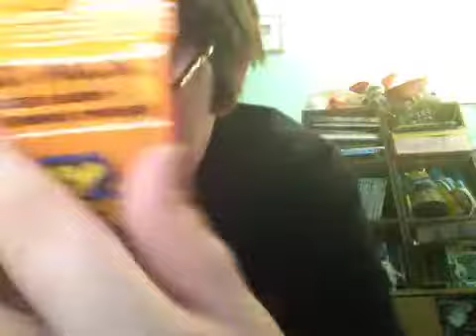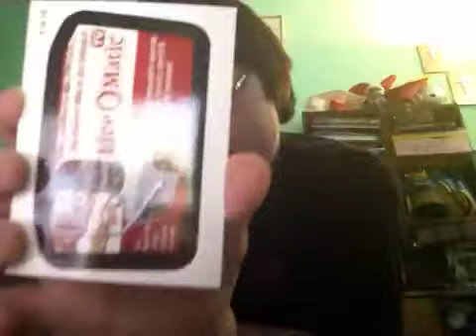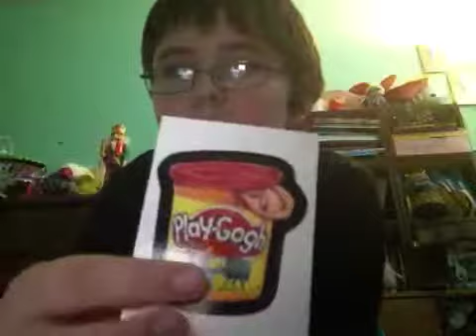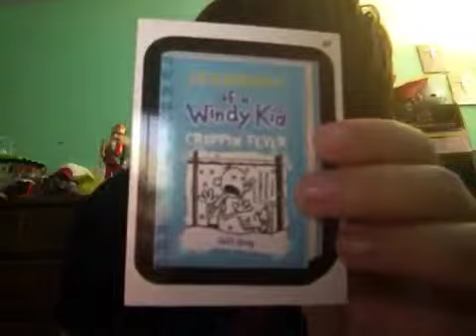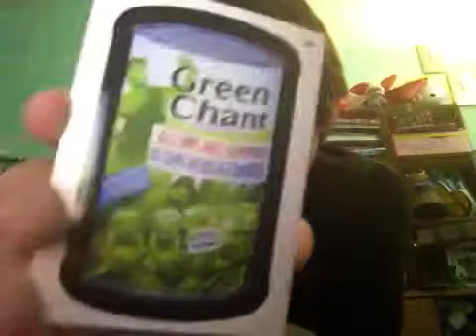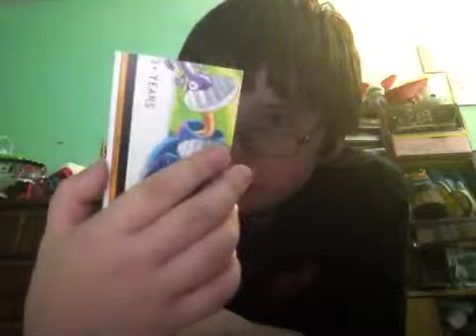Unboxing part 3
Fjfjgxfjxgxgjfjgxfxfjg